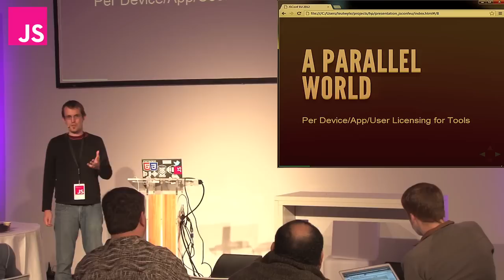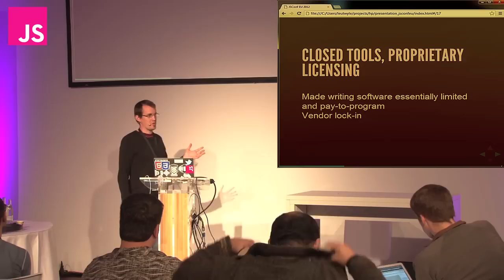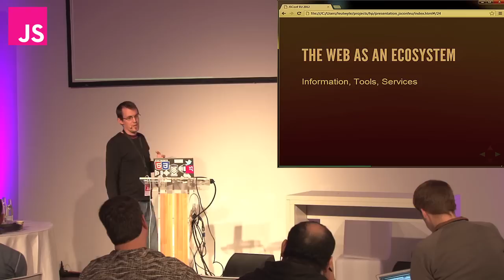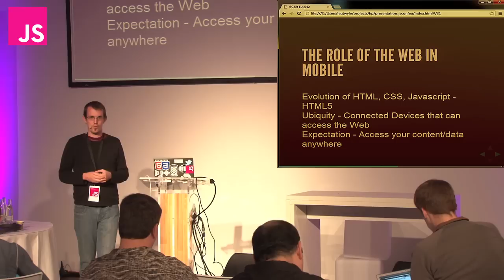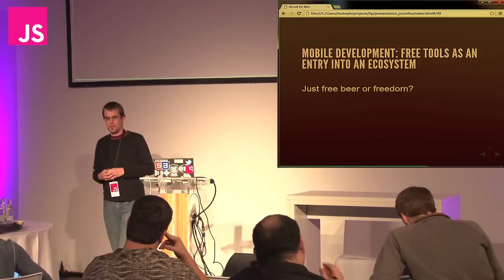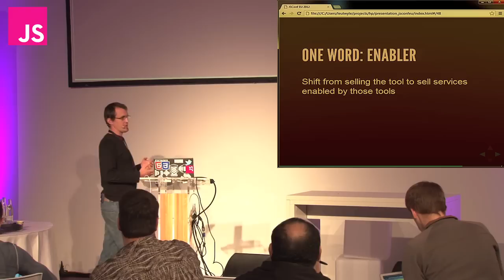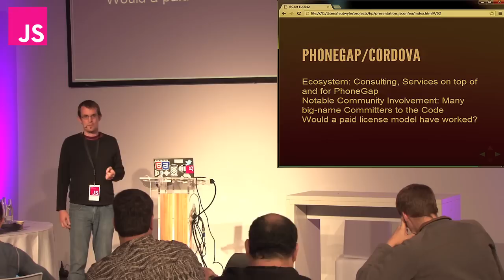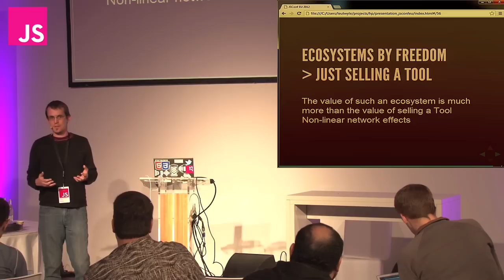Markus Leutwyler: How to get rich (quick) with JS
Remember the time when Software Development Tools were very expensive and only available to trained professionals? Can you imagine per-app or per-user licensed Frameworks in today's Web World? Join a journey on how the Web and Open Source changed the Software Development Tools Landscape; made them free and accessible.